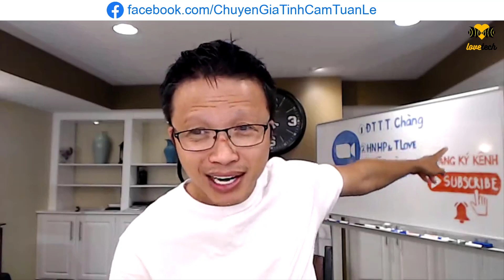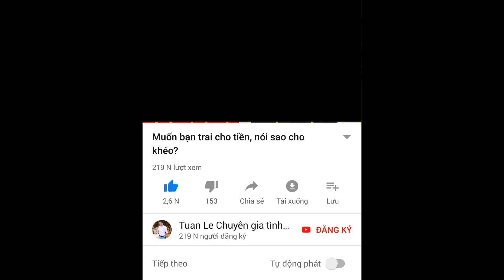🔴Anh muốn ký giấy bảo vệ tài sản của ảnh trước khi cưới